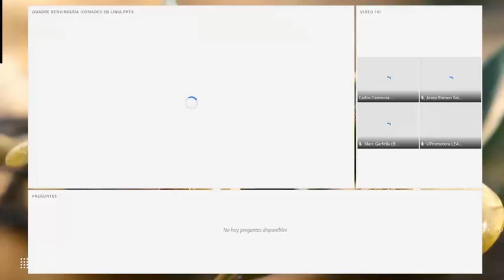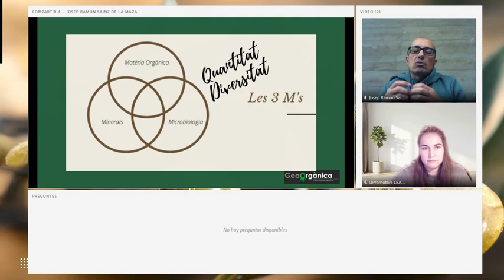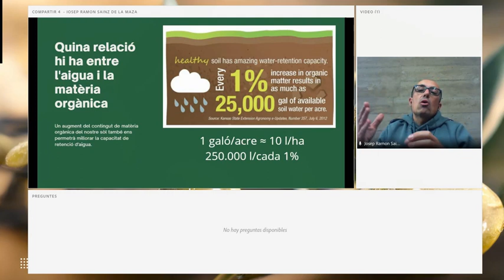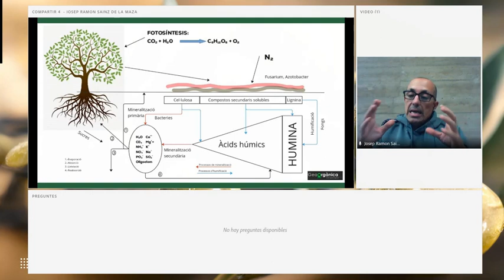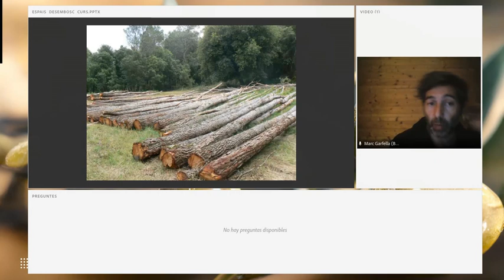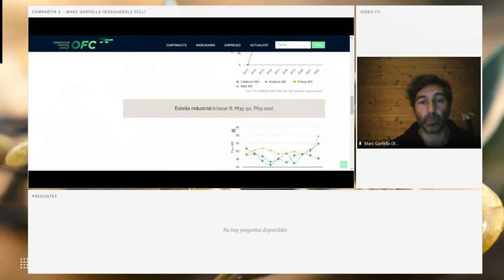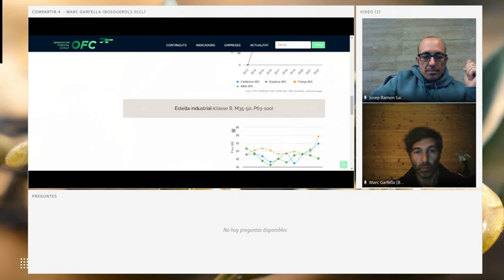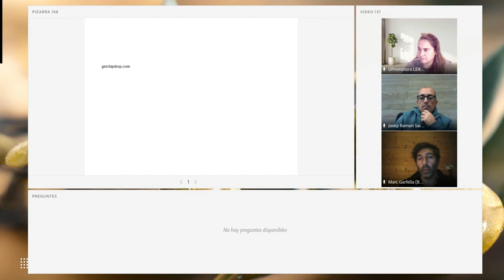Aprofitaments forestals dirigits a l’agricultura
00:00:00 Presentació
00:06:28 Josep Ramon Sainz de La Maza - GeaOrgànica.
00:39:47 Marc Garfella - Bosquerols